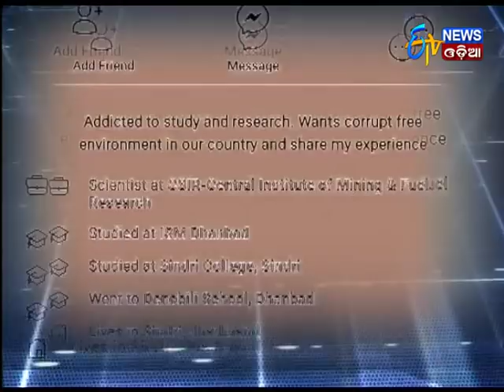Special Discussion - GARBAGRUHA GARIMA NASTA(22/11/17) - Etv News Odia